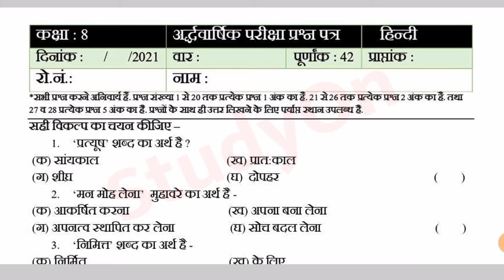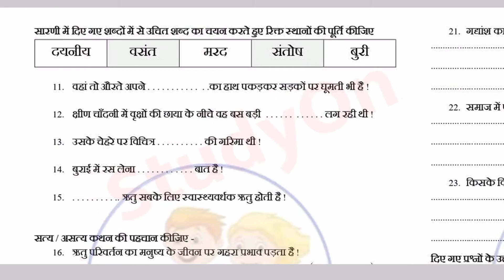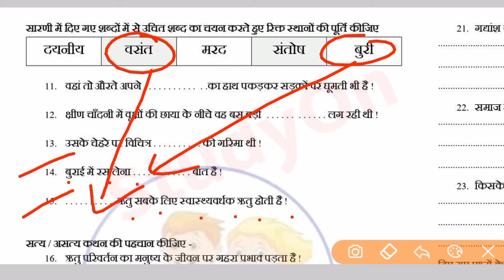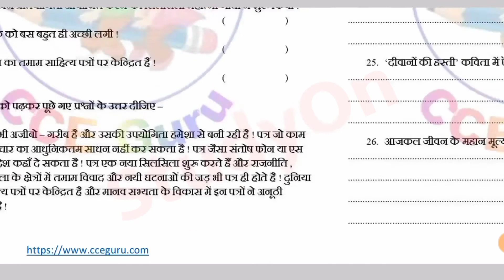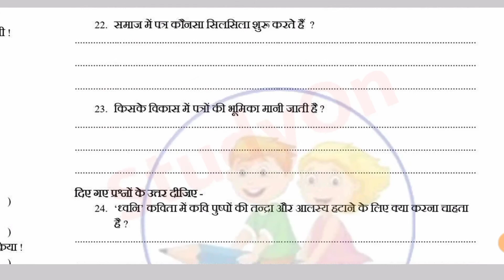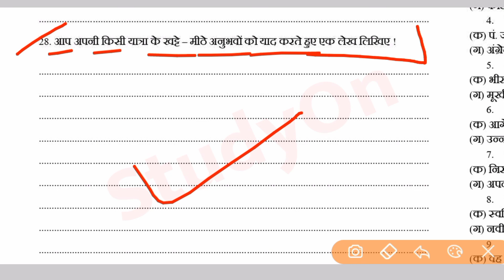कक्षा 8वी हिन्दी अर्धवार्षिक परीक्षा पेपर 2021–22 || Kaksha 8vee Ardhvaarshik Paper Solution 2021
कक्षा आठवीं अर्धवार्षिक परीक्षा पेपर हल 2021–22

Your Queries–
kaksha aathvin hindi ardhvaarshik Pariksha paper 2021–22
कक्षा आठवीं अर्धवार्षिक परीक्षा पेपर
ardhvarshik Pariksha paper class 8th
mp board ardhvaarshik Pariksha paper
कक्षा आठवीं प्रतिभा पर्व पेपर 2021–22
Pratibha parv paper kaksha aathvin